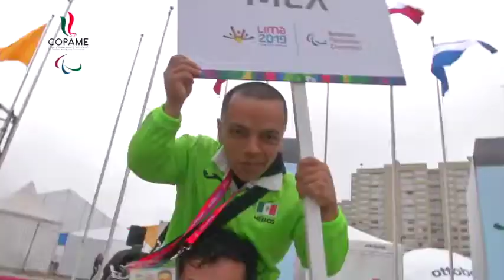🇲🇽🔝LA BANDERA DE MÉXICO YA SE ONDEA EN LIMA2019🔝🇲🇽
En la Villa Parapanamericana, LaOlaParalímpica y autoridades del COPAME estuvieron presentes en la Ceremonia de Izamiento de Bandera rumbo a los Juegos Parapanamericanos Lima2019.

COPAME,InspirandoyTransformandoMéxico🇲🇽